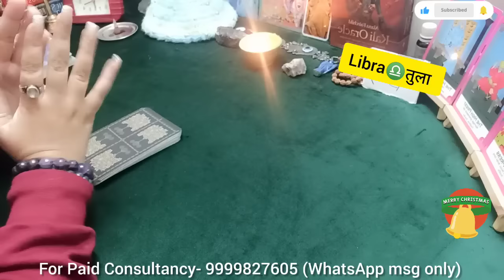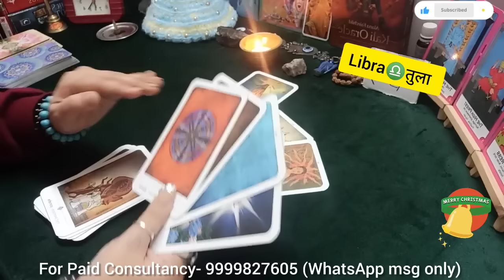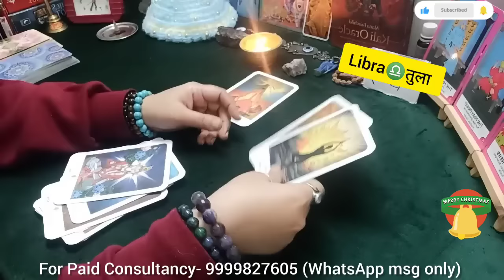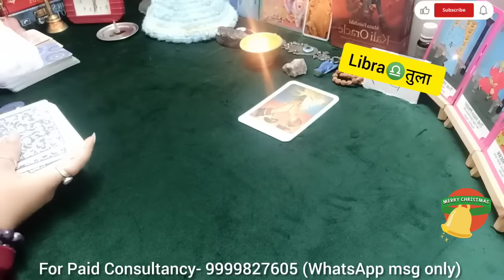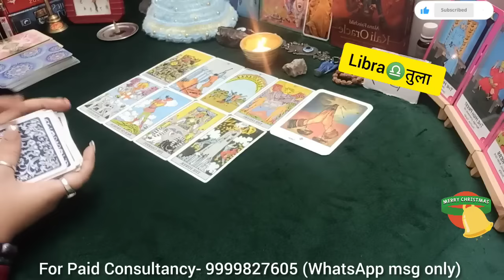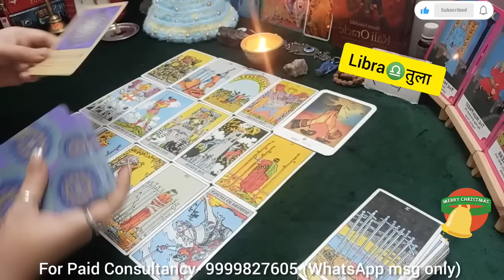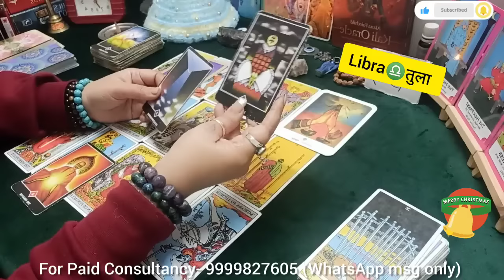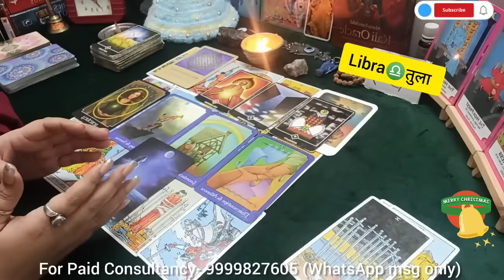LIBRA ♎ तुला राशि🌞 JANUARY 2024 MONTH PREDICTION 🕉️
(SUN/MOON/RISING)

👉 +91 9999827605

2024 tarot reading
Love reading
Current Feelings
Tarot reading
Tarot reading
Love readings
Tarot divine
Predictions
Astrology
Universe message
Monthly predictions
Yearly predictions
Timeless tarot readings
Rashi readings